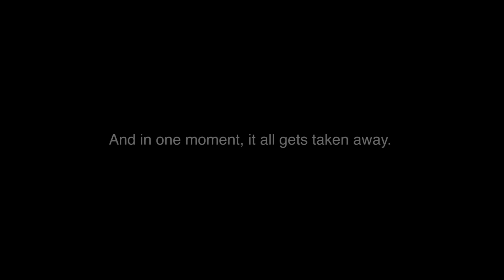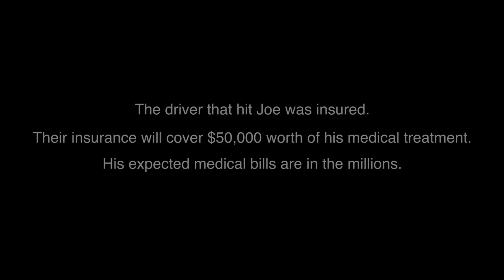Artist's Hands Paralyzed - Meet Joe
On December 17, our friend, Joe Latimer was struck by a car while crossing a crosswalk, suffering spinal injuries that paralyzed him below the chest, and severely diminished the use of his hands.

He is courageously fighting his way forward to get back to what he loves doing the most: Creating.